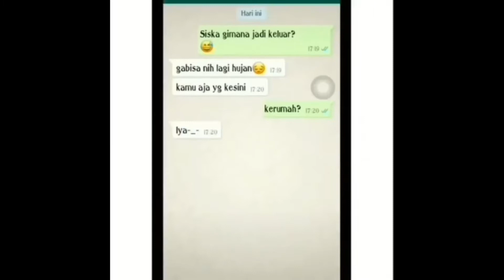ketika tau do'i lagi sendirian dirumah 😅 | Motovlog kawasaki ninja | Qoutes modifikasi story wa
Bismillahirrahmanirrahim 😊

Terimakasih banyak yang sudah mampir menonton serta ringan hati untuk menggerakkan tangan nya untuk pencet Like & Subscribe 😉 saya do'a kan semoga yang sudah menonton, Like & Subscribe dibalas oleh Allah tentang kebaikannya di berikan keringan, kelancaran, kemudahan dan rezeki yang berlimpah berkah.

 serta yg di cita-cita kan di impikan bisa tercapai dan terwujudkan 🙏 Aamiin aamiin Allahumma aamiin 😊

Silahkan nonton juga link di bawah ini 👇😉

 kalau ada kritik dan saran maupun request komen aja di video saya nanti saya bakalan balas insyaallah akan saya lakukan serta terima dengan baik 😊